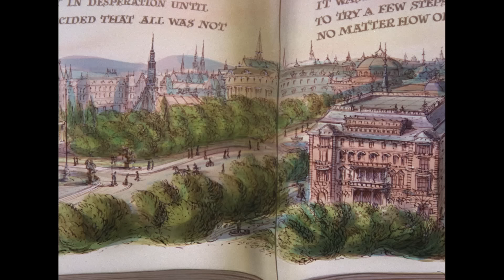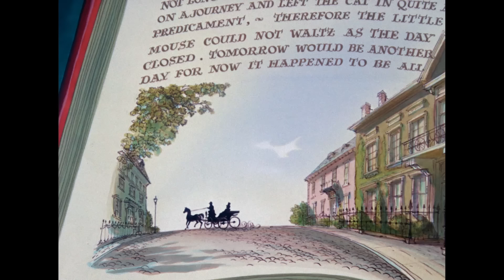Tom & Jerry | Musical Moments 🎶 | Classic Cartoon Compilation | @wbkids​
There's so many musical moments in Tom and Jerry! From playing different instruments, to belting out a song, there's many great musical moments in this compilaiton.